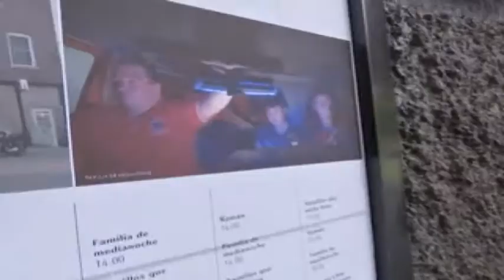Movie theatre reopens in Mexico as restrictions relaxes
Welcome to Fausto News!!

Movie theatres reopened in Mexico's capital on Wednesday at 30 per cent capacity while the city remains on alert.
After closing for more than four months to contain the spread of the new coronavirus, movie theatres are now implementing new safety procedures such as checking moviegoers' temperature, sanitizing their shoes and hands, and wearing face masks.
Moviegoer Antonio Alamillo said he attended the very first day of the reopening of Cinepolis movie theatre because he "cannot live without cinema".
With popcorn in his hands and before entering the auditorium, moviegoer Alex Durán said the scenario "has changed a lot", compared to the crowds that used fill the place.
Secretary of Culture of Mexico Alejandra Frausto Guerrero pointed out that in the context of the pandemic, the culture sector has been the first to stop activities and one of the last to resume them due to their "vocation to bring people together".
"Little by little we'll resume these spaces", she said.
At the Cineteca Nacional, cleaning staff sanitize the auditorium as part of the new safety protocols.
Movie theatres in Mexico City have remained closed since March 23.
Mexico City reported Wednesday 9,539 COVID-19 related deaths and 81,618 confirmed coronavirus cases.

Nationwide, the total reported Wednesday night was 498,380 cases and 54,666 deaths.